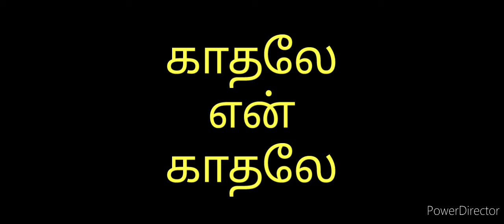காதலே என் காதலே // song by Godson Bandit